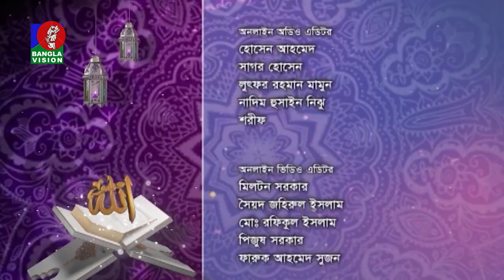Islamic Talk Show | প্রাত্যহিক জীবনে ইসলাম-জিজ্ঞাসা ও জবাব, Ep-150 | Nazir Mahmud | SP Rasel